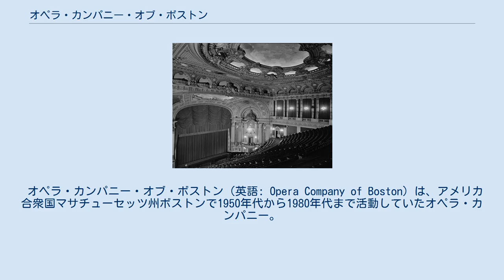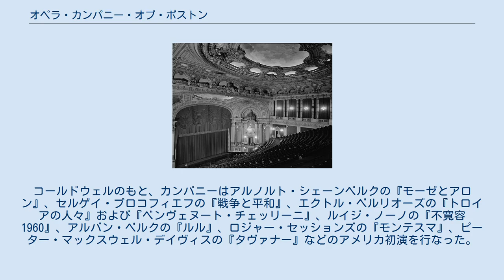オペラ・カンパニー・オブ・ボストン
1980年から1990年、ボストン・オペラ・ハウス（旧B・F・キース・メモリアル・シアター）で上演していた。
 オペラ・カンパニー・オブ・ボストン（英語: Opera Company of Boston）は、アメリカ合衆国マサチューセッツ州ボストンで1950年代から1980年代まで活動していたオペラ・カンパニー。
1958年、指揮者のサラ・コールドウェルがボストン・オペラ・グループ (Boston Opera Group) として創立した。
 一時期、ツアー公演部門はオペラ・ニューイングランド (Opera New England) と呼ばれていた。
30年以上にわたり、コールドウェルはほとんどのプロダクションで演出と指揮者を兼任していた。
コールドウェルのもと、幅広い時代やスタイルの多くのアメリカ初演作品やコンテンポラリー・オペラを含むオペラ75作品をレパートリーとしていた。
 斬新なレパートリーとコールドウェルの演出により世界的に称賛され、1970年代から1980年代に世界のオペラ・カンパニーを牽引してきた。
1990年、約32年間の活動ののち財政破綻により閉鎖された。
 1958年、サラ・コールドウェルとリンダ・キャボット・ブラックらは5千ドルでオペラ・カンパニー・オブ・ボストンを創立し、ジャック・オッフェンバックの『月世界旅行』をボストンコモンにてアデレイド・ビショップ主演で上演した。
『ボストン・グローブ』紙は優れたプロダクションと称賛し、ドワイト・D・アイゼンハワー大統領の招聘によりホワイトハウスの庭で上演することになった。
上演成功後、コールドウェルはジャコモ・プッチーニの『ラ・ボエーム』を上演することを決めた。
 この頃までカンパニーは本拠地を持っていなかった。
カンパニー創立数か月前に、長年使用されていなかった築50年のボストン・オペラ・ハウスが取り壊されてしまっていたのである。
『ラ・ボエーム』上演のため、コールドウェルはドネリー・シアターを借り、1968年に取り壊されるまでここで上演し続けた。
 1968年から7年間、定期的に上演できる会場を探し続け、この間シュバート・シアター、マサチューセッツ工科大学のクレスキー・オーディトリアム、サイクロレマ、タフツ大学フィールド・ハウスなど様々な施設で上演していた。
1975年から5年間、オーフィアム・シアターを借用し上演することとなった。
 カンパニーにとってオーフィアム・シアターはちょうど良かったのであるが、コールドウェルは占有劇場を望んでいた。
1978年、カンパニーはダウンタウンのワシントン・ストリートにある、かつてムービー・パレスであったB・F・キース・メモリアル・シアターを購入した。
ニューイングランドの著名な女性相続人である裕福なスーザン・ティムキンの支援によりこの劇場を獲得することができた。
当時劇場は荒廃していたが、2,500名収容でき、音響も良く設計もしっかりしており様々な可能性が残されていた。
しかし舞台の奥行は35フィート（11.7メートル）しかなく、限られた演出しかできなかった。
また財政状況により完全に改修するのは不可能であった。
これらの問題にかかわらず、コールドウェルは計画を推し進め、1980年、カンパニーはこの劇場を新たな本拠地として「ボストン・オペラ・ハウス」と改名した。
補修が追い付かないうちに損傷個所が増えていき、経費がかさんでいった。
カンパニーは劇場を補修する費用をまかなうことができず、1990年にテキサス州の開発会社に売却した。
カンパニーはその後も存続していたが、それ以降作品を上演することはなくなった。
 カンパニーと共に著名な歌手が出演していた。
初年度でさえ、ビヴァリー・シルズ、ジョーン・サザーランドなどの大スターが出演していた。
コールドウェルはジェイムズ・ビリングなど若き才能を発掘していた。
ほかにユーニス・アルバーツ、ジョン・アレキサンダー、リチャード・カリシー、プラシド・ドミンゴ、ドナルド・グラム、マリリン・ホーン、イーヴァ・リコヴァ、エレイン・モルビン、イーヴァ・マートン、シェリル・ミルンズ、マグダ・オリヴェロ、レナータ・テバルディ、ノーマン・トレイグル、シャーリー・ヴェレット、...